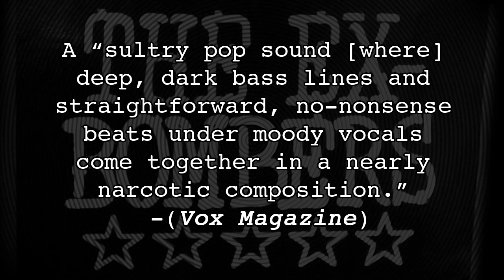The Ex-Bombers - 60 second promotional video & radio spot for “Five Star Night” LP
Cavetone Records produced this sound sampler for The Ex-Bombers, a sadistic jazz duo from Charleston, Ill. This video combines the audio of a 60 second radio spot and a video that features footage of the band at a promotional shoot, press excerpts, and artwork/clippings.

This video provides a demonstration of the band's sound in a concise manner as well as a taste of their third vinyl offering on Cavetone Records. Special thanks go to Lloyd Thomas from Cavetone U.K. for the voice over.

Additional information about The Ex-Bombers including discography, upcoming live performances, and general provocative information can be found . More information on Cavetone Records can be found

Production credits
Video production: Josh Grube & Adam Austin
Audio production: Rob Lever & Lloyd Thomas
Concept & post production by S.M. Walus